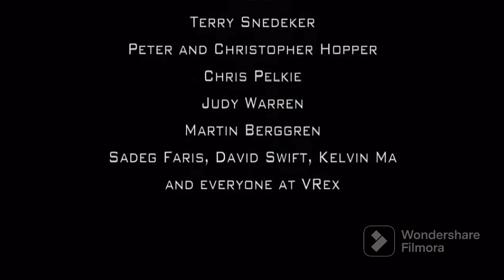Beyond the Walls Live in Animusic